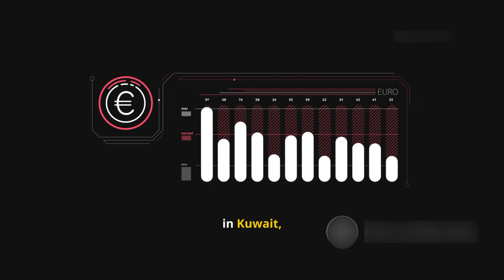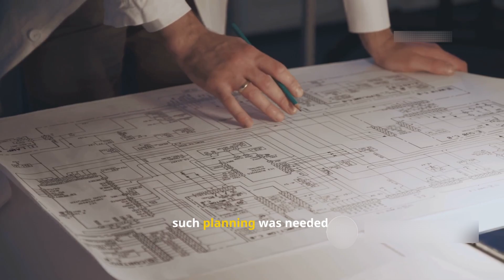Impossible Construction of Kuwait Sea City | Sabah Al Ahmad Sea City Explained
Kuwait’s Sabah Al Ahmad Sea City is one of the most ambitious and impossible construction projects ever attempted. Built right in the middle of the desert and extended into the sea, this mega engineering marvel created artificial waterways, luxury islands, and an entire city from scratch. In this video, we’ll explore how engineers defied nature, the challenges they faced, and why this project is considered one of the boldest urban developments in the Middle East.

If you’re fascinated by mega projects, impossible engineering, and futuristic cities, you’ll love this deep dive into Kuwait’s Sea City!